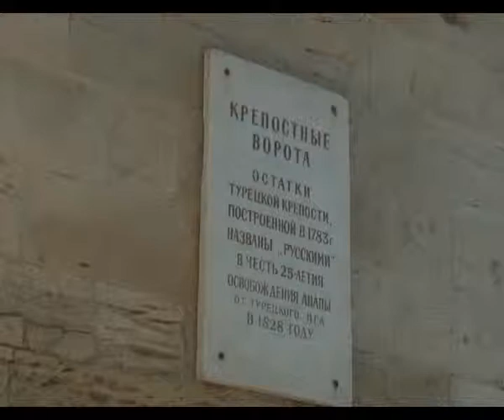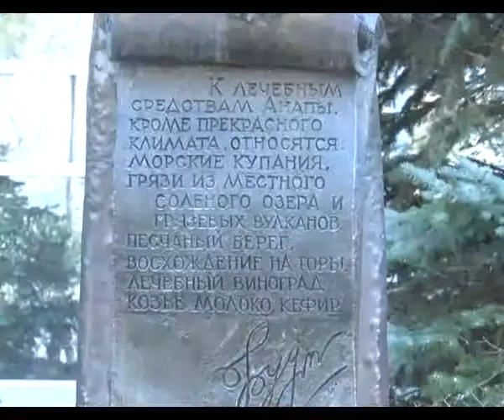памятники в Анапе